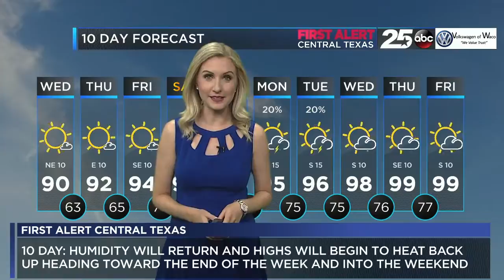Wednesday Morning Weather